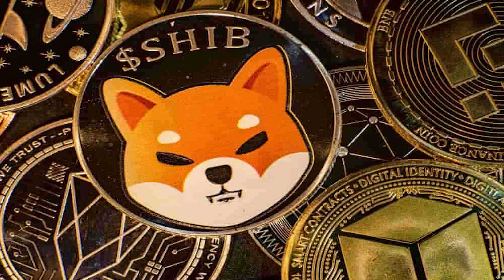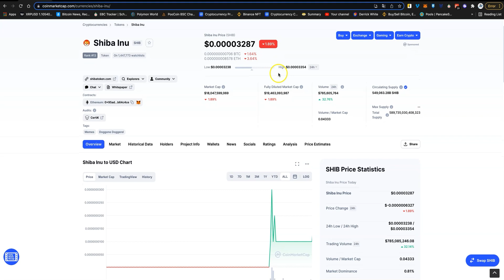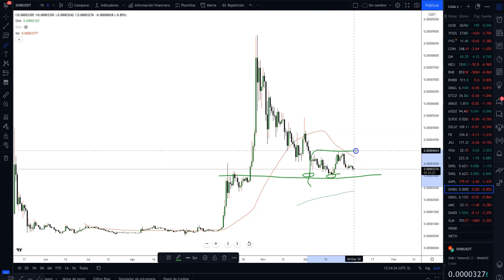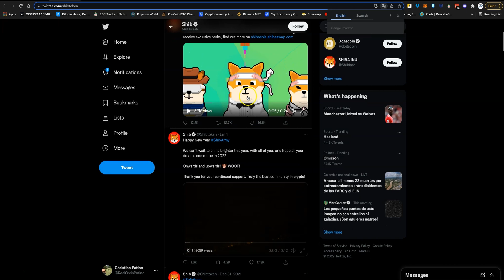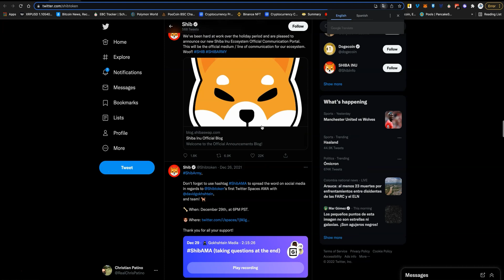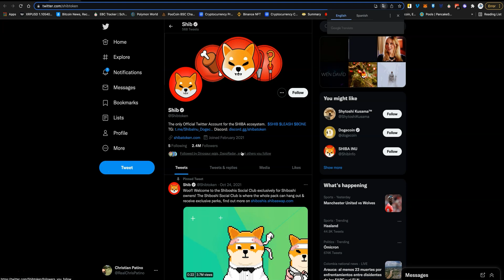SHIBA INU... LO QUE VOY HACER...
REDES 📲 SOCIALES

VIDEOS RECIENTES: ⏰⏰⏰